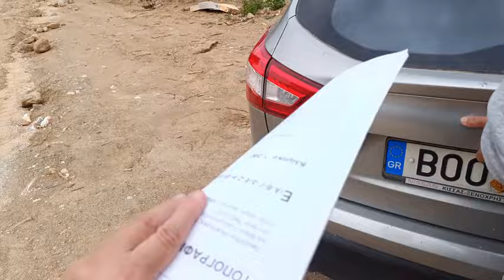НАША ДЕРЕВЕНСКАЯ ЖИЗЬ. В ДЕРЕВНЕ ЧТО НОВОГО